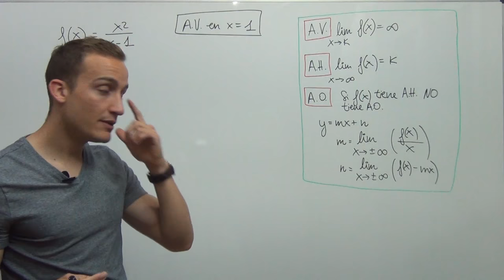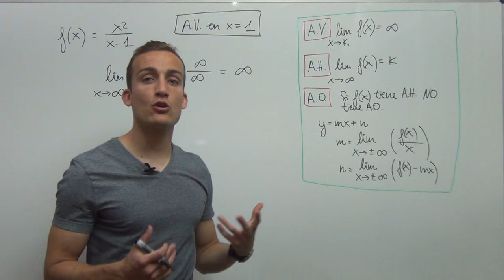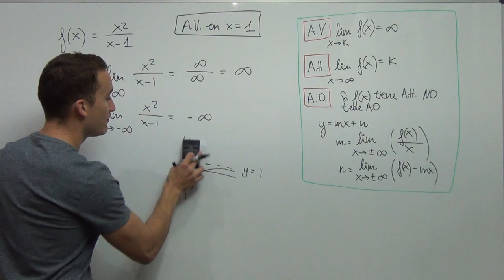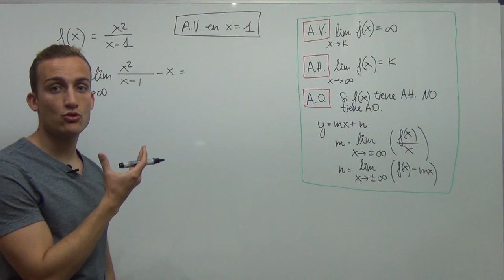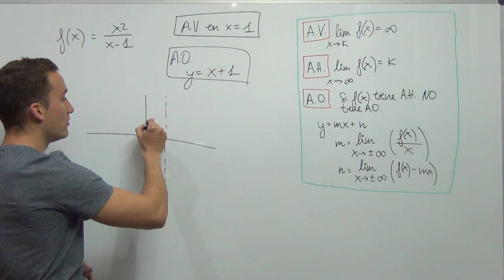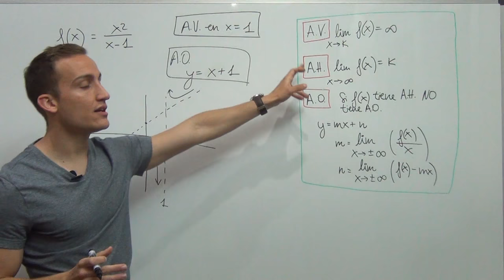📈 Asíntotas Verticales y Horizontales y Oblicuas ❗ (DEBES VERLO)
¿Cómo sacar asíntotas verticales y horizontales y oblicuas? ¿Cómo graficar asíntotas? Calcular asíntotas verticales, horizontales y oblicuas de una función con límites, límites laterales incluidos, te hará posible graficar la función.

En este vídeo aprenderás a calcular las asíntotas de una función y a graficar todas ellas. Te dejo un formulario clave y ejercicios resueltos paso a paso con los que podrás guiarte siempre, de manera muy fácil y metódica.